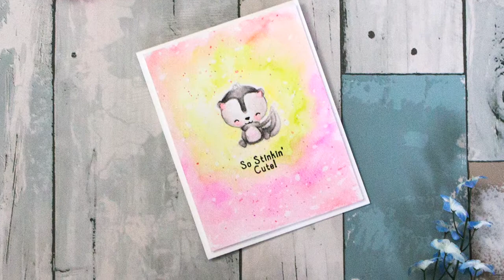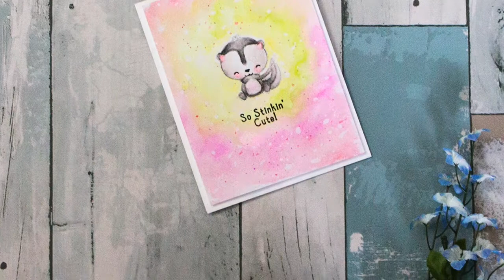Kindred Stamps March Release!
See some no line watercoloring with the new Lil' Stinker stamp set, part of the March 2019 release!